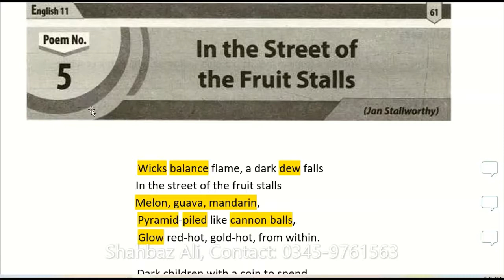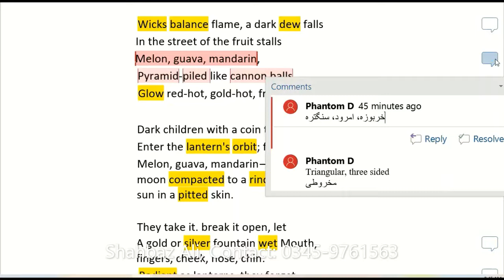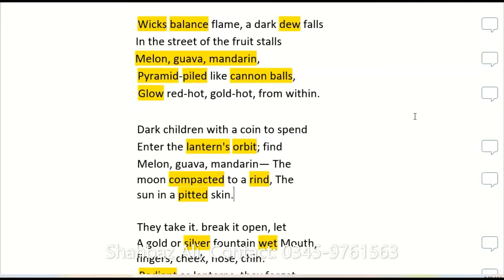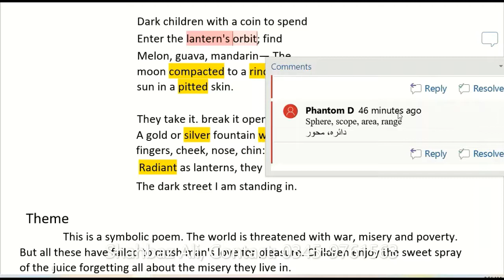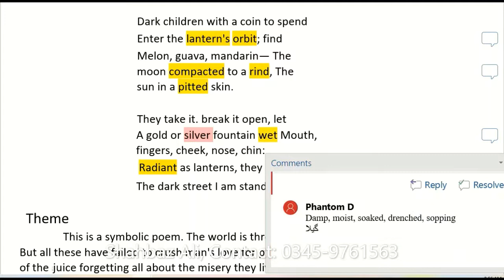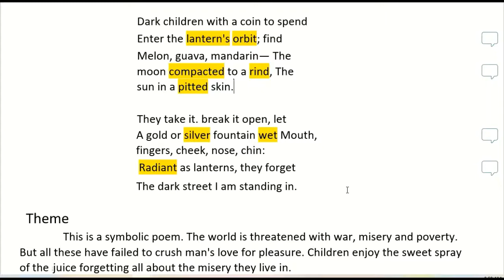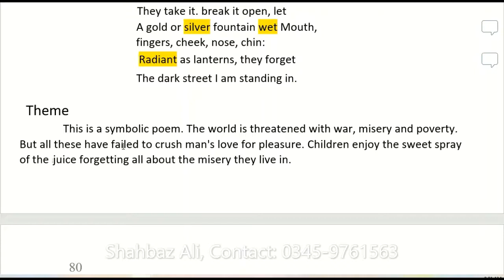In the Street of the Fruit Stalls: Lecture by Shahbaz Ali